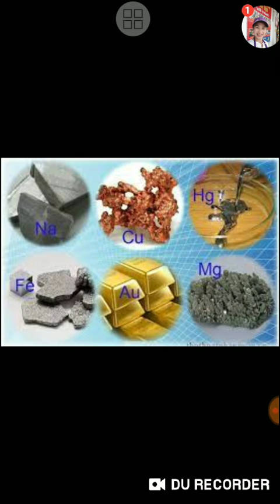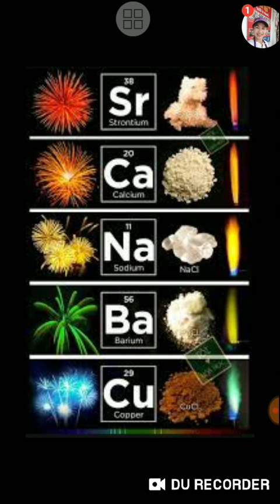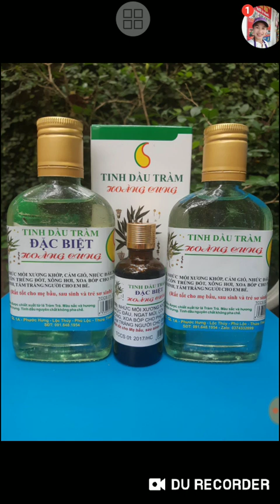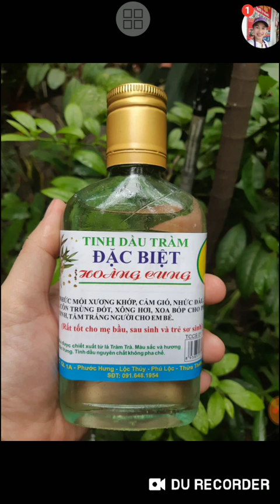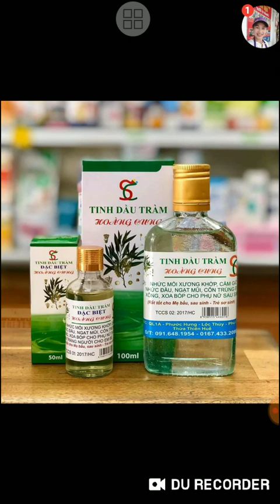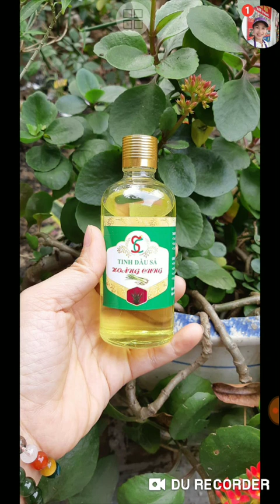Màu sắc của Nhân Mệnh - Tử vi gia: Cường Thăng Long 0973186719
Tử vi gia: Cường Thăng Long 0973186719